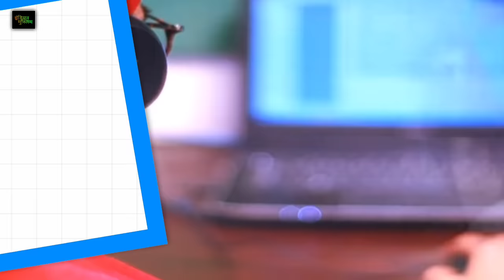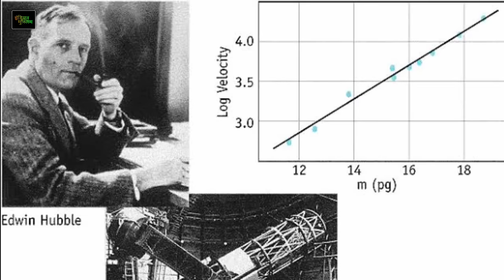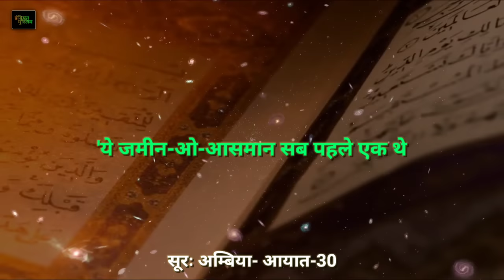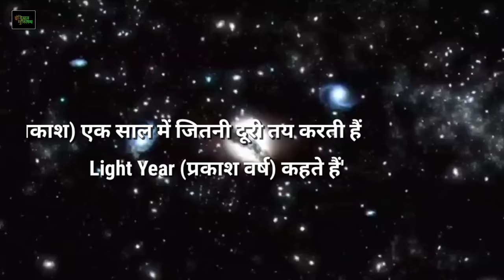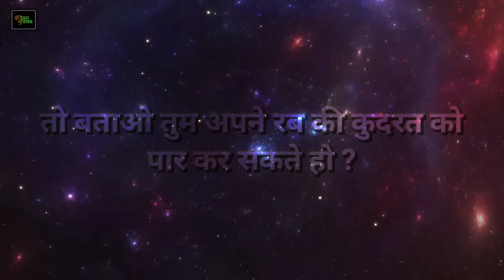How big is our universe ? in Hindi | आंखे फटी की फटी रह जायेगी | Proof of Allah | Quran and science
गुजरात फाइल्स किताब

My Mic :-

My mobile stand 7 Feet Mobile Tripod Stand :-

(Islamic full history book)

Tareekh e islam HINDI (vol 1&2)

Tareekh e islam URDU (vol 1&2)

1-औरंगजेब आलमगीर का इतिहास किताब

2-टिपू सुल्तान का इतिहास किताब

3-खालिद बिन वलीद रजि. का इतिहास किताब

4-सुल्तान सलाहुद्दीन अय्यूबी र. का इतिहास किताब

5-मुहम्मद बिन कासिम का इतिहास किताब

6-सुल्तान मुहम्मद गोरी का इतिहास किताब

7-अरब में इस्लाम का उरूज इतिहास किताब

8-मुस्लिम मुजाहिदीन का इतिहास किताब

9-स्पैन को फतह करने वाले तारिक बिन जियाद का इतिहास किताब

Video Title :- Q&A15- नबी और रसूल में क्या फर्क होता हैं ? To 10 most important questions asked by public

( 4 Khulfa-e-rashideen )